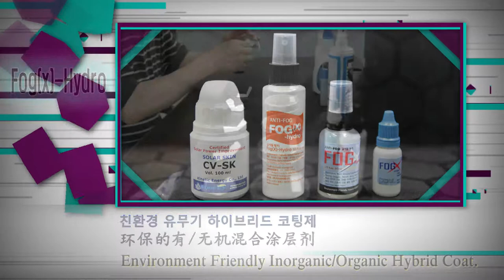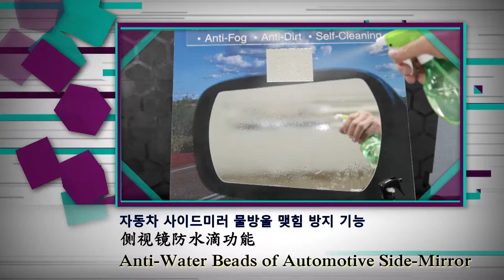KI Energy FOGX hydro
This caoting material for anti fog feature both on glass and acryl surface have powerful anti-water bead functions.
Glass, mirror of the bathroom or vehicles, specially inside or outside of car's mirror.

This material had supported from Ki-Energy Co. LTD.
If you want to more detail information, contact to below e-mail or cell phone.